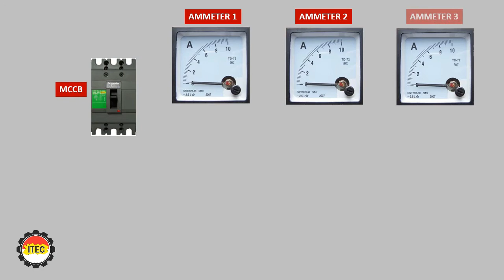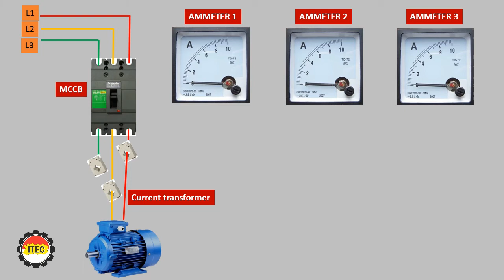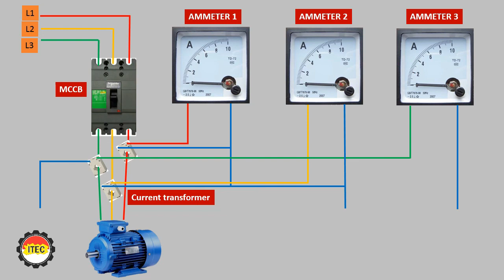3 PHASE AMMETER INSTALLATION WITH CURRENT TRANSFORMER, CT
3 PHASE AMMETER INSTALLATION WITH CURRENT TRANSFORMATOR, CT